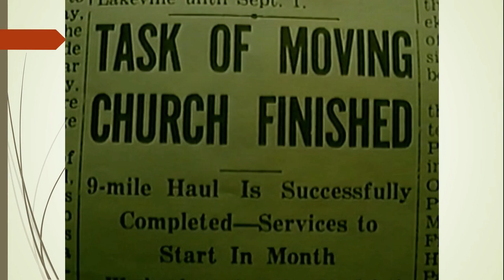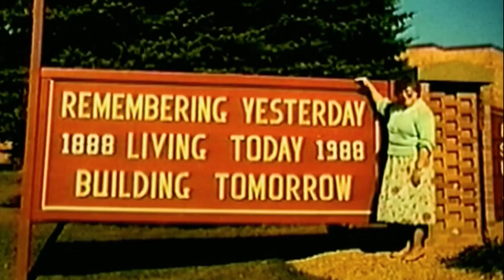Great is Thy Faithfulness | Lighthouse 130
God's faithfulness over 130 years has been overwhelming! Here is a snapshot of the St. John's/Lighthouse story.